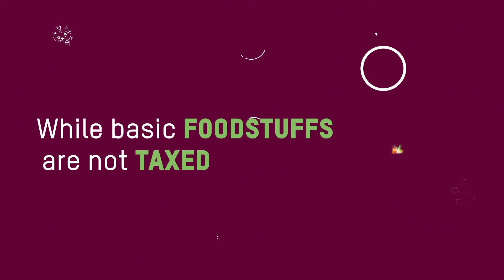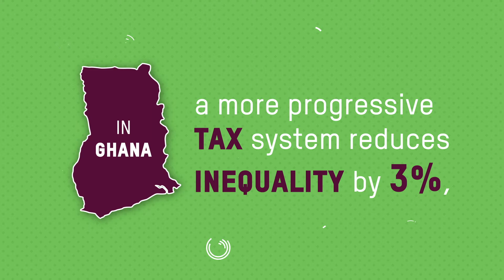The West Africa Inequality Crisis - The Issue of Taxation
Inequality is not a fatality but the result of political choices. Rather than implementing austerity measures, governments can find other solutions with less disastrous social impacts.